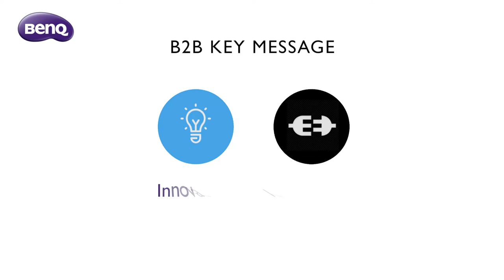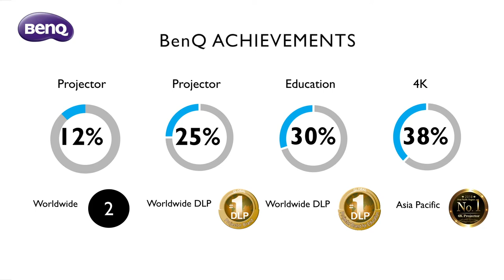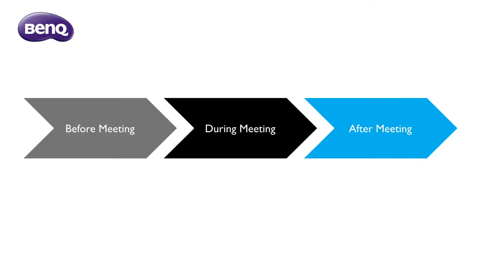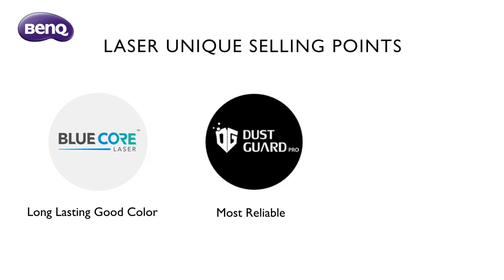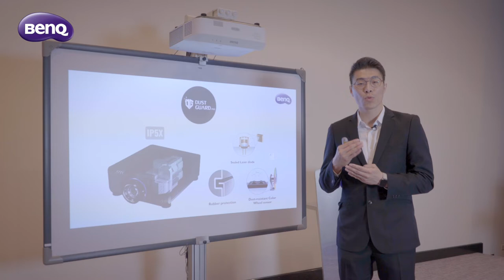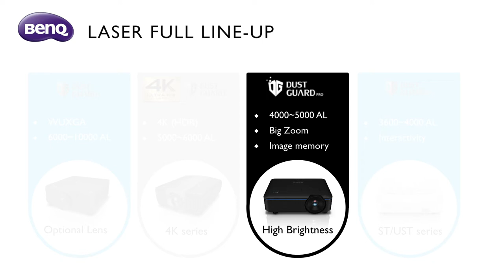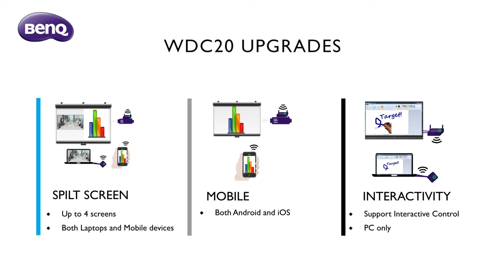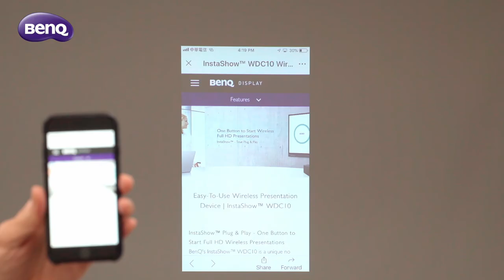BenQ Corp. PRJ Demo Video for Internal Training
BenQ PRJ Corp. Demo Video for Internal Training (Total length: 16:29)

00:09 B2B Key Message: Innovation and Integration
01:52 BenQ: No. 1 DLP Projector Brand
02:10 BenQ Achievement
02:50 BenQ Laser Milestones
05:57 BenQ Laser Unique Selling Points: BlueCore™, Dust Guard™, and DMS
09:43 Laser Full Line-Up
10:45 BenQ Wireless Solutions
12:52 Demo: InstaShow S -WDC20
15:23 BenQ: One-Stop B2B Display Solution Provider